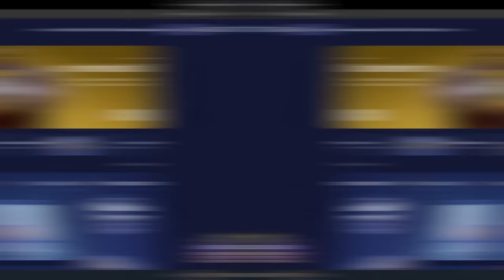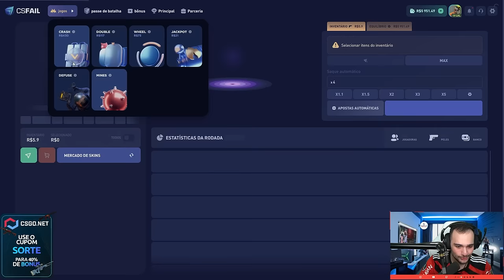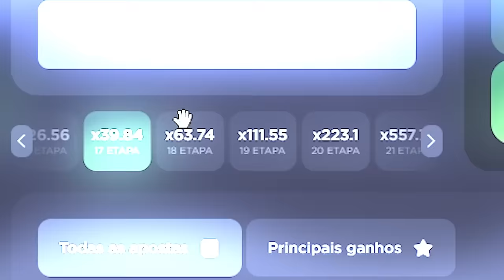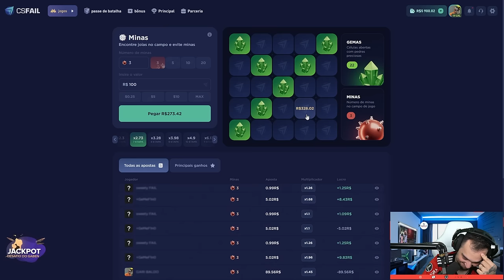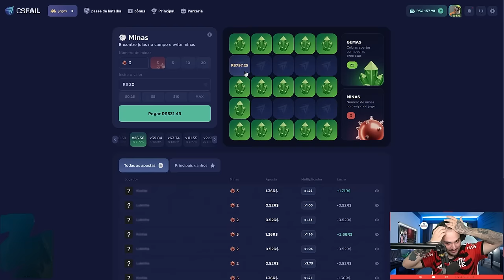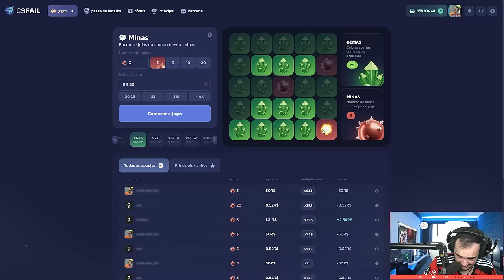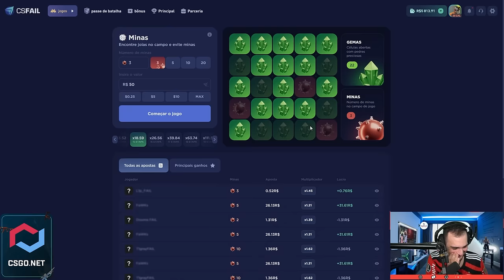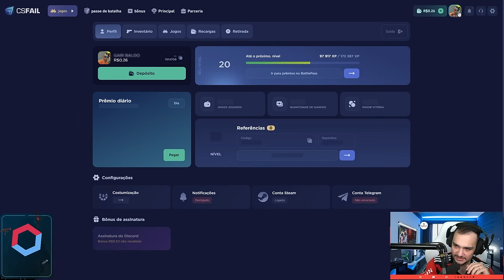a AWP FADE ficou PERFEITA no CS:2 😱 Já ganhei a MINHA! ( vai VALORIZAR ? )